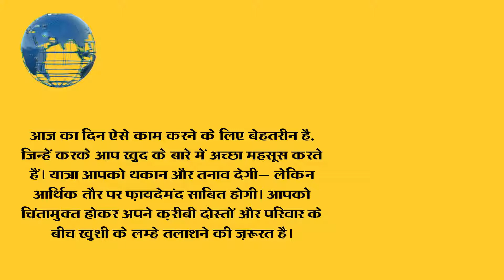29 जून शुक्रवार, मेष राशिफल एस्ट्रोलॉजी इन हिंदी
एस्ट्रोलॉजी इन हिंदी